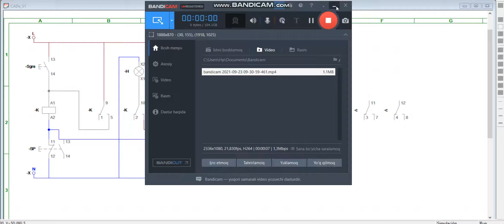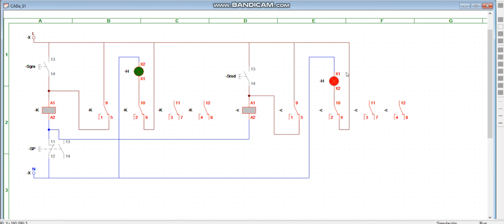circuit on_on_off with relay